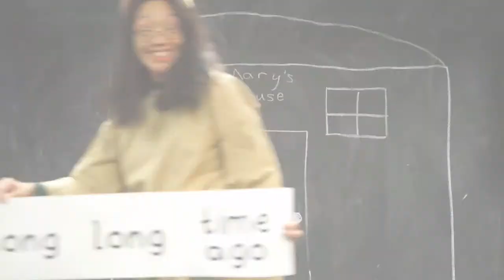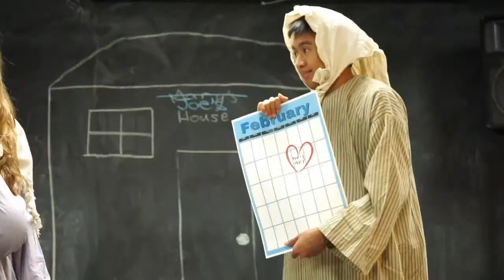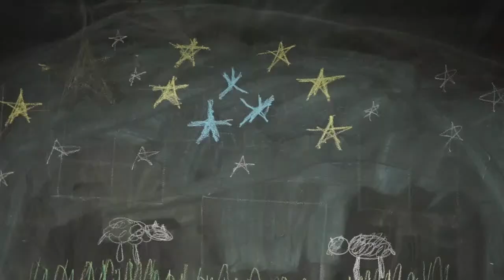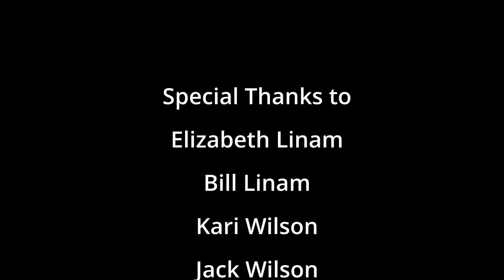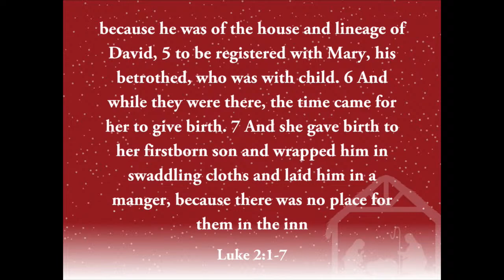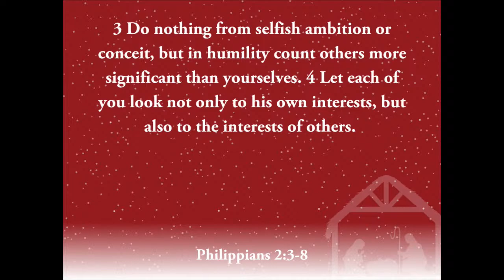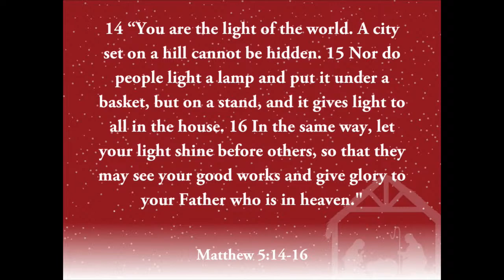He Came in Humility - Christmas Eve - Pastor Mark - December 24, 2022